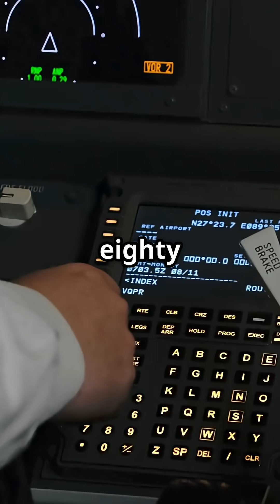Why the A380 Has Three Brains — All Programmed Differently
The Airbus A380 doesn’t just rely on backups — it runs triple redundancy. Three separate flight control systems, coded differently, all watching each other. Fail one? The others carry on. It’s called dissimilar redundancy — and it makes the A380 one of the safest machines ever built.